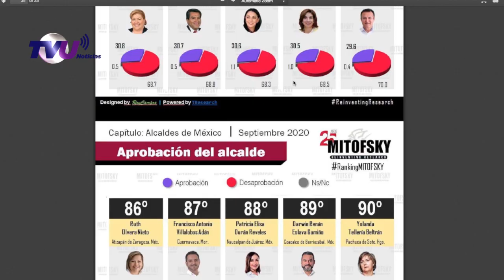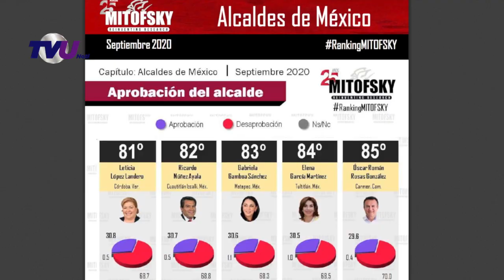Baja aprobación de la Alcaldesa de Metepec Gabriela Gamboa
La empresa Consulta Mitofsky presentó el Rakin de 100 alcaldes de México con mayor aprobación ciudadana